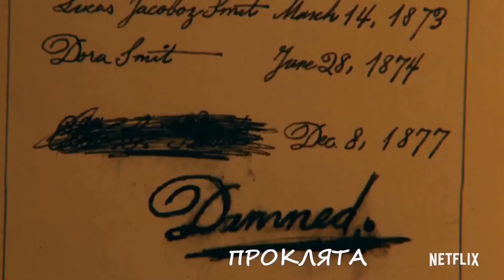Трейлер фильма Увиденное и услышанное / Things Heard & Seen (2021)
1979 год. Кэтрин вынуждена оставить работу мечты в Нью-Йорке и вместе с мужем и 4-летней дочерью переехать в провинциальный городок, где супругу предложили должность преподавателя в местном колледже. Семейство покупает там дом и неплохо обживается, хотя Кэтрин и страдает от недостатка общения. Но вскоре в доме начинает ощущаться постороннее присутствие.